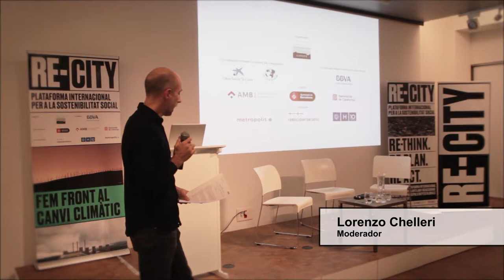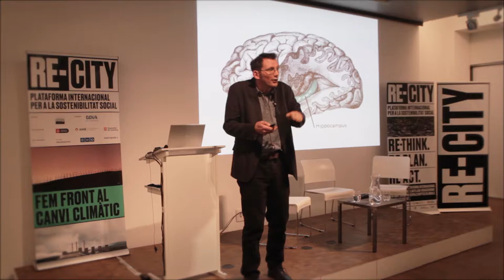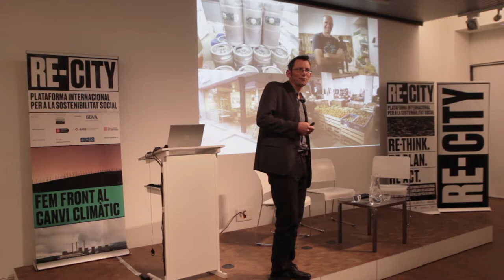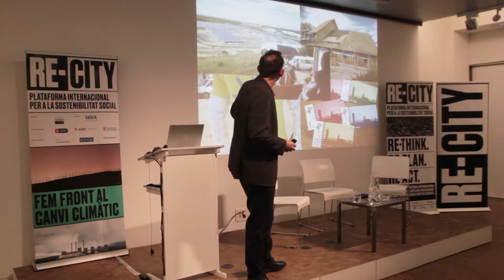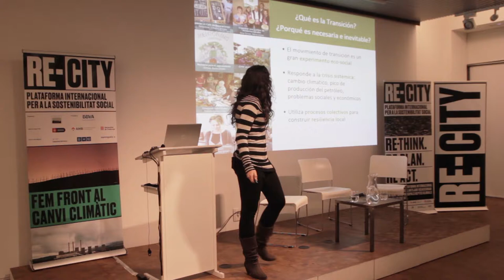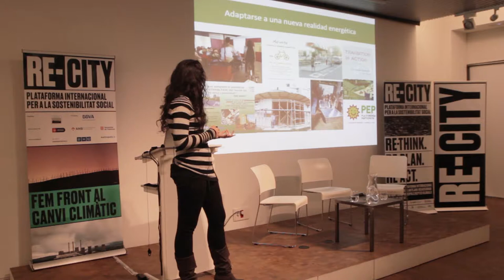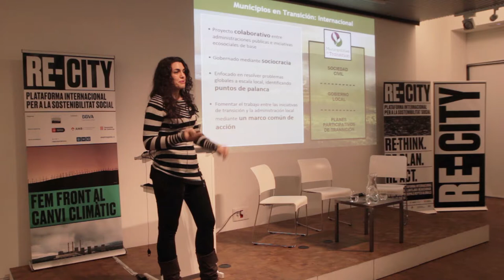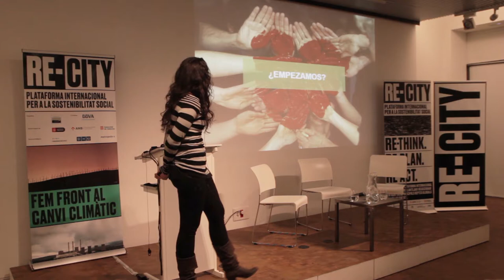Una nova societat per un nou clima - Ana Huertas i Rob Hopkins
La mitigació del canvi climàtic amenaça i alimenta el desenvolupament. L’adaptació i mitigació del canvi climàtic són reptes que estimulen als ciutadans de tot el planeta a crear una nova societat.
Una conferència de Rob Hopkins i Ana Huertas. Hopkins és doctorat en transició sostenible per la Universitat de Plymouth, activista i escriptor en temes mediambientals. És conegut com a fundador del moviment mundial de transició sostenible que va iniciar el 2005 per promoure l’autosuficiència de les comunitats, reduir els efectes del canvi climàtic i la inestabilitat econòmica. Ana Huertas és experta en agricultura sostenible i desenvolupament. Ha dirigit recerques sobre ecologia, canvi climàtic, resiliència social urbana i rural i eines participatives.

Modera la conferència Lorenzo Chelleri, director del màster Internacional "City Resilience Design and Management"

Lloc: Fundació Antoni Tàpies
Data: 13 de desembre de 2018